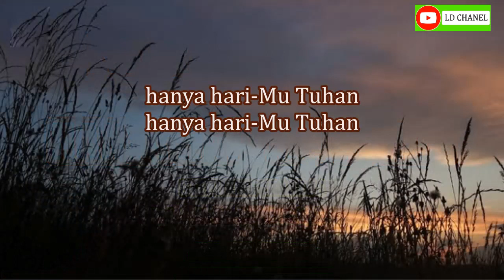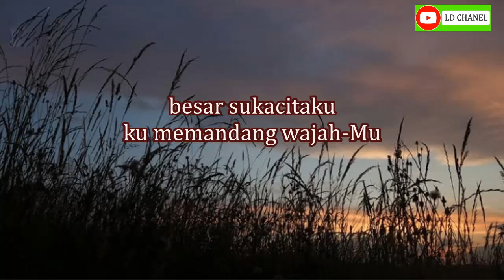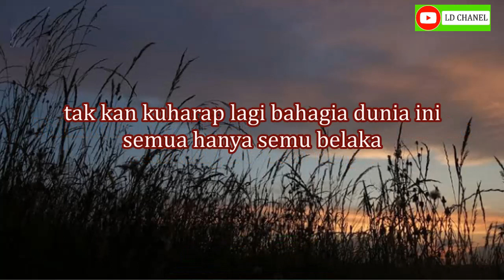Karaoke HANYA HARIMU TUHAN//Cipt. Pdt. Dr. Erastus Sabdono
Karaoke Lagu Rohani HANYA HARIMU TUHAN
Salasatu Lagu Rohani Ciptaan Pdt. Dr. Erastus Sabdono yang dipopulerkan oleh STEPHANIE ERASTUS

Lirik Lengkap Lagu HANYA HARIMU TUHAN

Hanya hari-Mu Tuhan
Hanya hari-Mu Tuhan
Hanya hari-Mu Tuhan yang selalu kunantikan

Semua harapanku kutaruh kepada-Mu
Besar sukacitaku
Ku memandang wajah-Mu

Takkan kuharap lagi bahagia dunia ini
Semua hanya semu belaka
Tuhan dan kerajaan-Mu itu segenap hidupku
Sekarang dan selamanya

Besar sukacitaku
Ku memandang wajah-Mu

Sekarang dan selamanya

Sekarang dan selamanya

Terimakasih Buat Teman dan Sahabat yg selalu dukung LD Channel. TYM🙏🙏

Buat teman-teman, sahabat yang pengen belajar keyboard/piano secara gratis, silahkan kunjungi chanel Pantas Sitanggang Offical.
Semua materi akan di bahas tuntas, cukup mudah dan cepat di pahami. 🙏